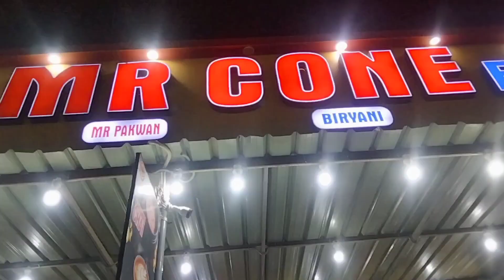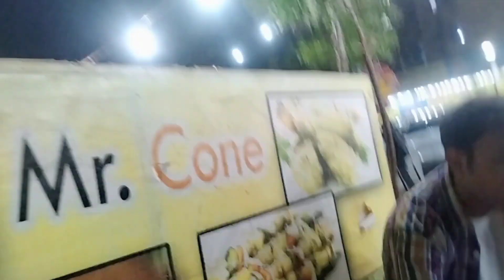Outing With Family 💕